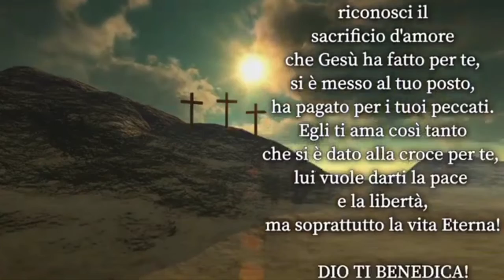Se fossi stato li - Luciano - GESÙ PANE DI VITA - Gesù di Nazareth - i Zigani